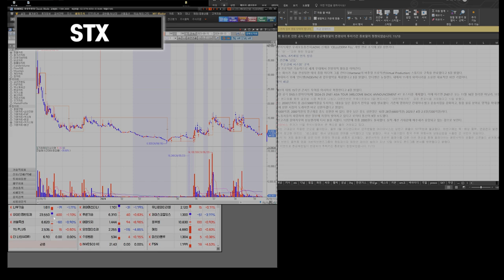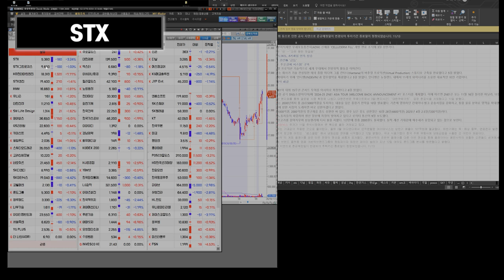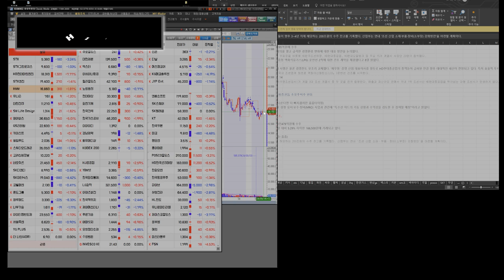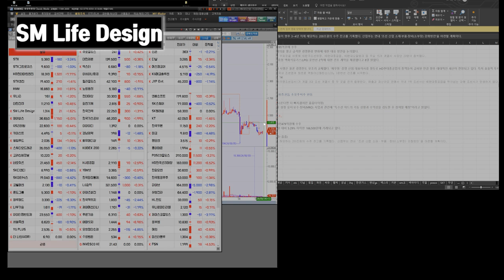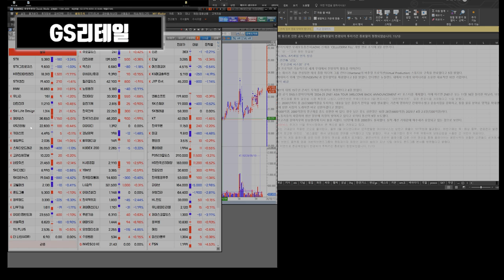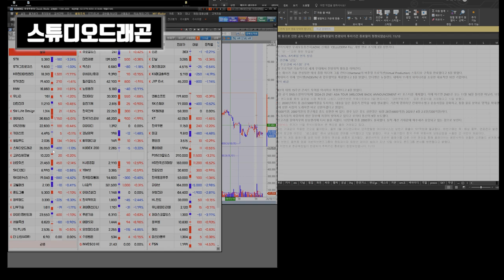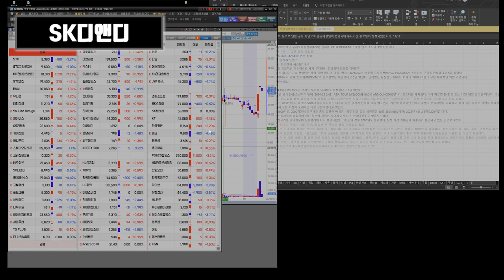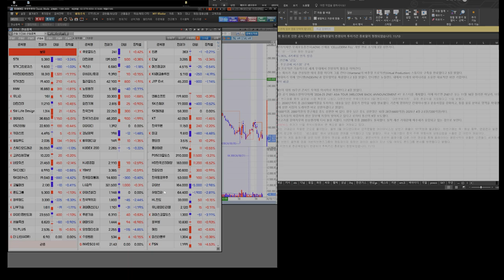240919 STX HD현대마린엔진 HMM 유니슨 대한전선 GS리테일 SM Life Design 펄어비스 키이스트 윙입푸드 고려신용정보 SK디앤디 코웰패션 폰드그룹